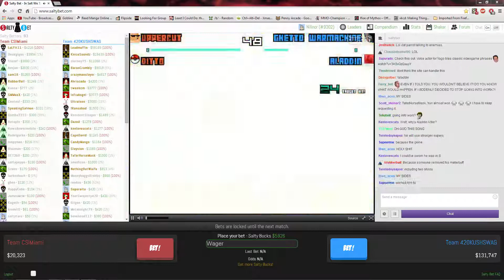Salty Bets: Uppercut and Ditto vs Aladdin and Ghetto Warmachine